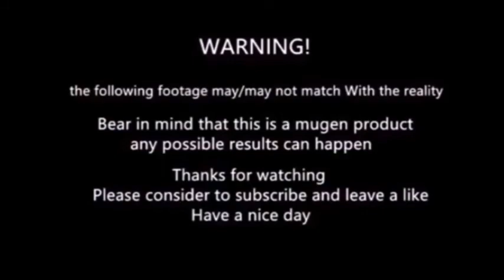Mugen - Ken battle